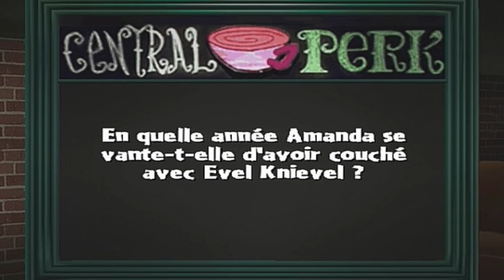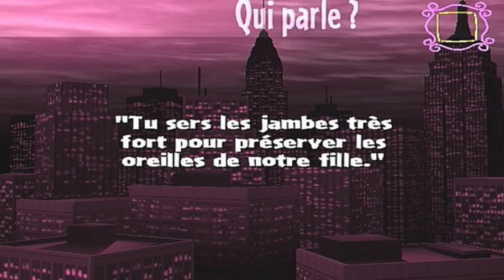4 ADAPTATIONS HORRIBLES DE SÉRIES TV EN JEUX VIDÉO!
On à tous une série qu'on adore, et parfois, certains éditeurs se frottent les mains à l'idée de les exploiter en jeux vidéo...Malheureusement!

(N'oublie pas de cliquer sur la 🔔 pour être le premier informé lorsqu'une vidéo et un live sont dispos)

Ici Conkerax au rapport avec ces séries TV qui auraient du le rester...

Bon visionnage!